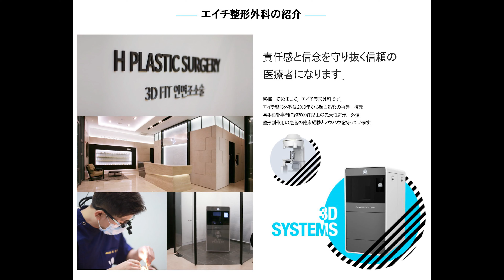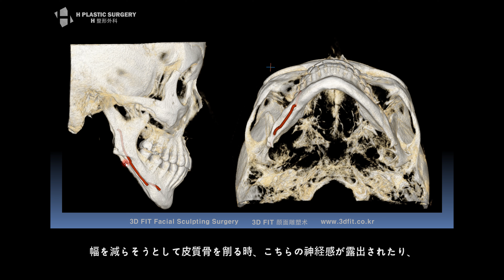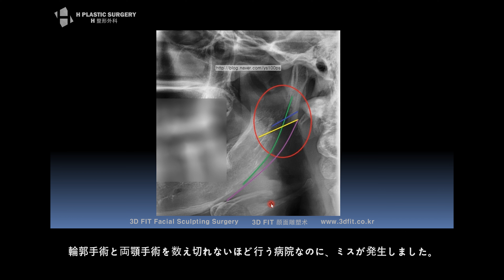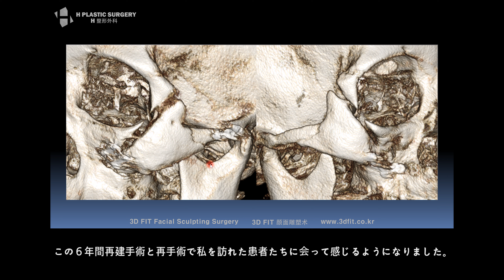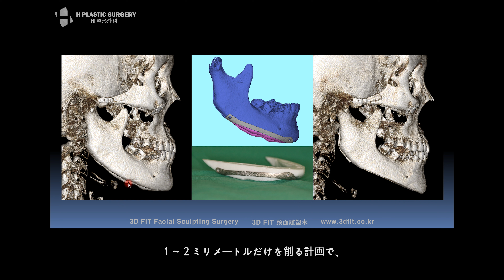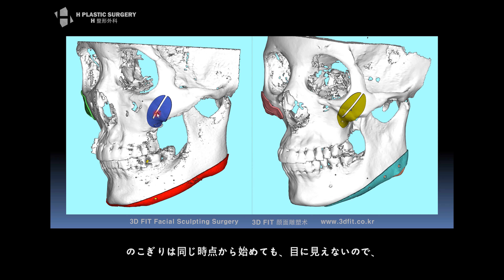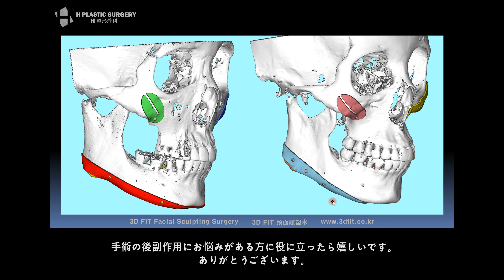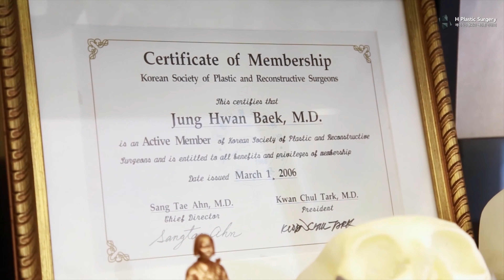顔面輪郭手術の効果と安定性＿１話：チタニウム金属手術ガイド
「べく・ジョンファン先生の美容整形相談室」

今回は顔面輪郭手術の効果と安全について申し上げたいと思います。

この５〜６年間、顔面輪郭や両顎手術の副作用で苦しむ患者たちの再建手術と再手術を実施しつつ、既に発生した問題を解決する努力ももちろん必要でありますが、副作用を未然に防止する努力が先に必要だと感じました。

人のする仕事なのでいつでも起こりうるミスを防ぐために、私が導入した金属手術ガイドがどのように活用されるか、動画をご覧ください。医師には偶然のミスが、患者には一生の傷として残ることがありうるので、多少煩わしくてコストがかかっても、私は手術ガイドを活用したいです。

詳しくはアメブロでご確認ください.

↓↓↓症例やビフォーアフターが見たい方はこちら↓↓↓
⭐️アメブロ⭐️

エイチ形成外科
ソウル特別市瑞草区江南大路509
509, Gangnam-daero, Seocho-gu, Republic of Korea